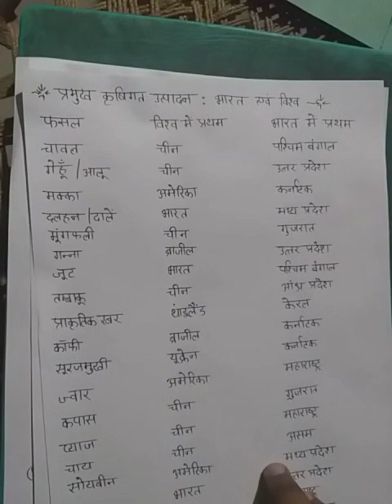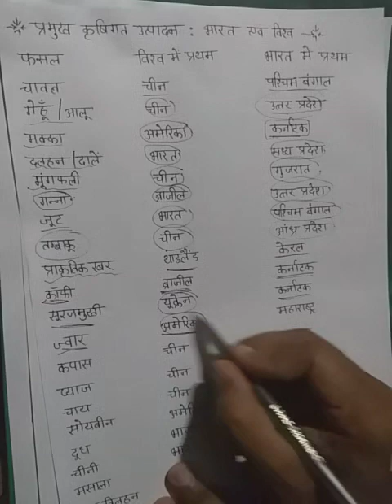famous crops in India's rank